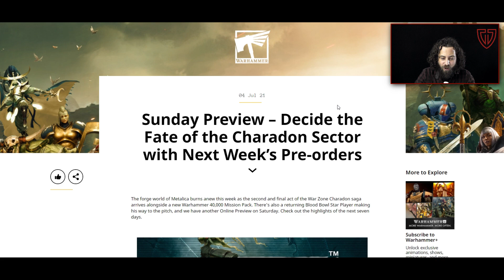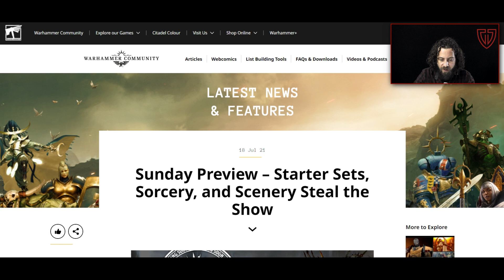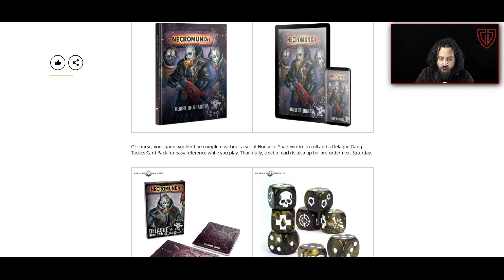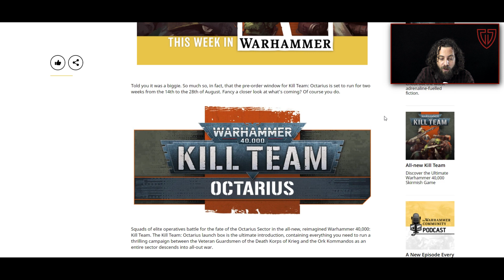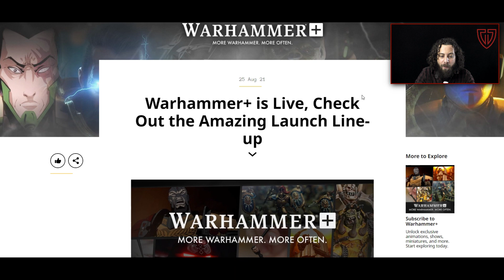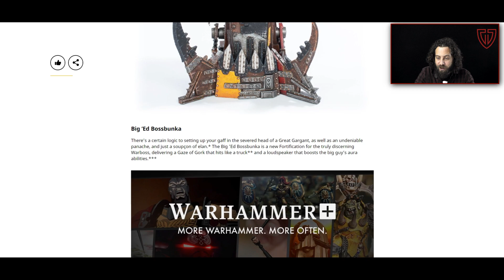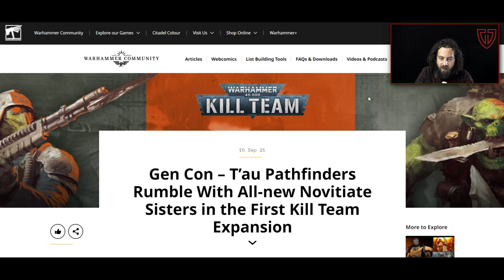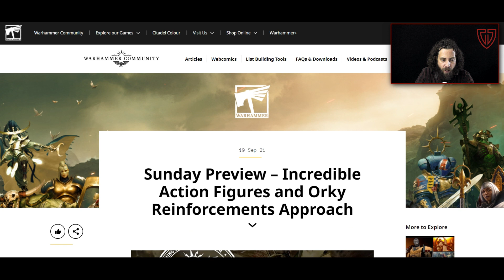Wielki powakacyjny PRZEGLĄD Games Workshop!! SPB #25 (22.09.2021) | WARBAND TV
🎲 Subiektywny przegląd BITEWNIAKOWY ODC. #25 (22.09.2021)!

Cześć! Witamy Was w naszym cyklu Subiektywny przegląd BITEWNIAKOWY. W serii tej poruszać będziemy tematy premier, nowości, nadchodzących tytułów i wszystkiego co dzieje się w branży Gier Bitewnych.

➡ Nowe odcinki będą pojawiać się w każdą ŚRODĘ o 18:00! A INTRA, UNBOXINGI, BATTLE REPORTY wrzucamy w każdy czwartek o 18:00!

🔹LINKI do tematów omawianych w odcinku:
➡ ZAPOWIEDZI LIPIEC 2021:

🔹 Gry Bitewne, figurki, Gry Fabularne, akcesoria modelarskie znajdziecie w naszym sklepie
🔹 Nasz Instagram: @warband.sklep

Zapraszamy serdecznie do kontaktu przez naszego messengera! 😀👋🏼

Do zobaczenia w kolejnym materiale! 😀😀